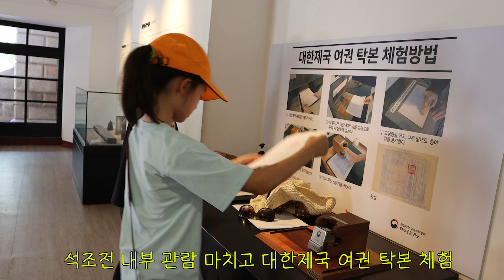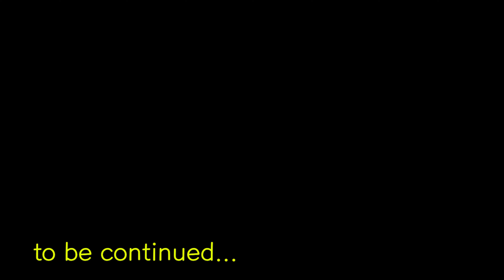(Ep138)탈출하다 이젠 집나간 감자~~역이민 후 귀촌정착기/뉴질랜드 두자매 /PAK.KA패밀리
🎵Track : 공주의 하루 -

 템플릿:론박 자막 연구소